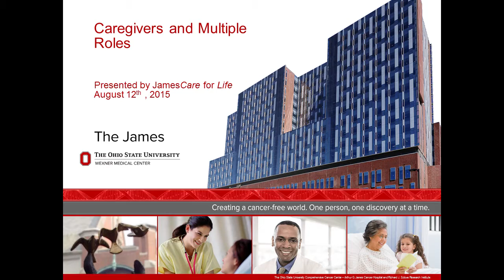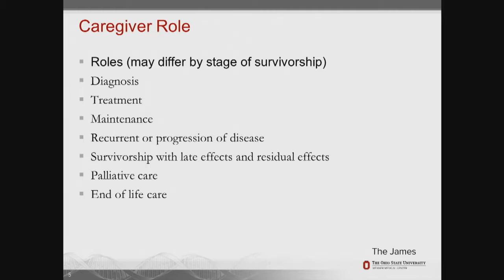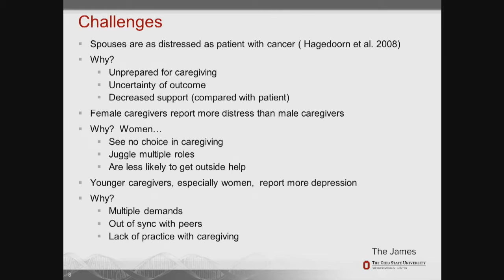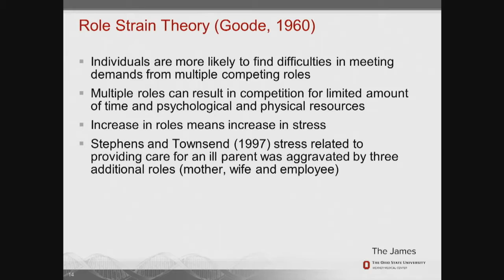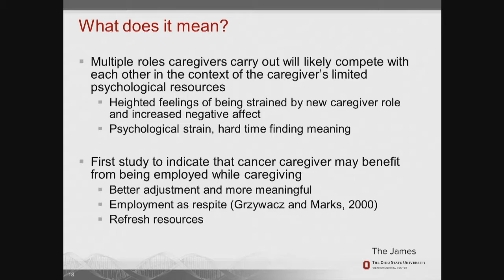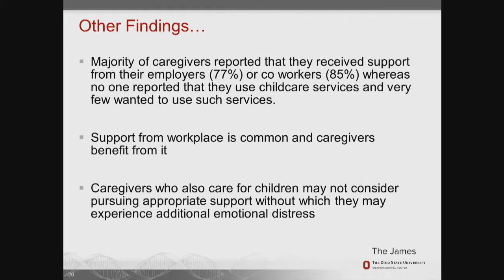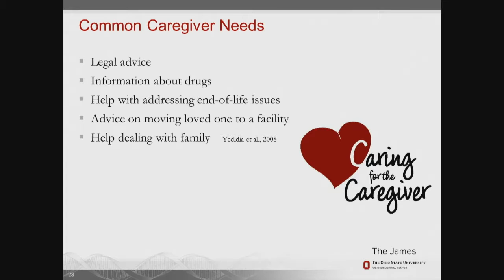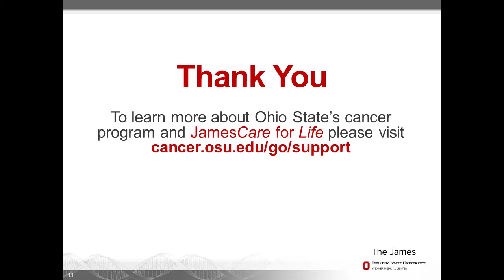Caregivers in Multiple Roles - Full Program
Learn how to avoid caregiver burnout and the impact of juggling multiple roles as a cancer caregiver.